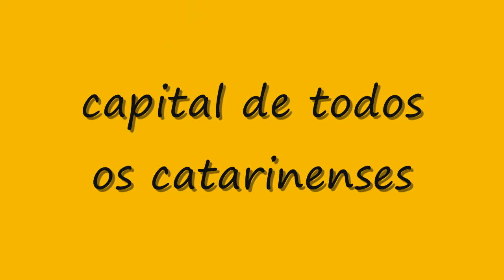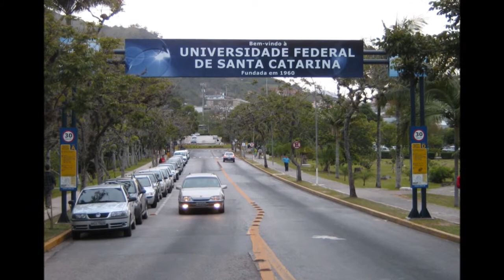Florianòpolis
Capital dos catarinenses. Video em qualidade HD.